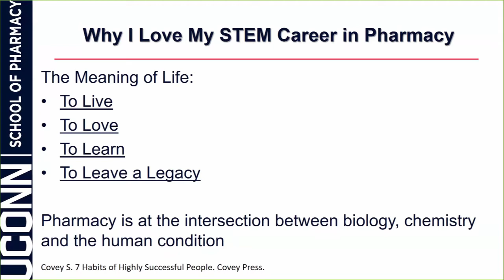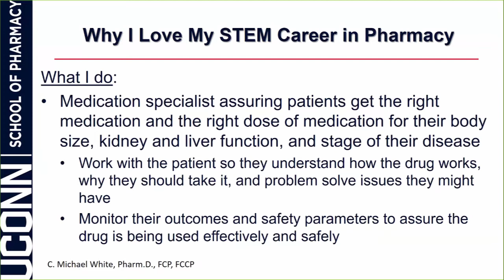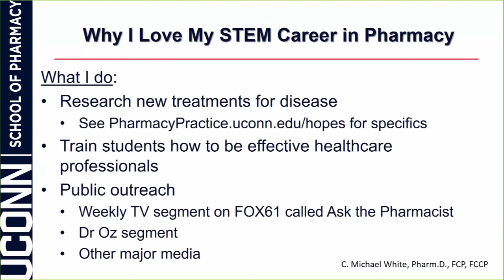Professor - I Love My Career In STEM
Learn about life as a college professor from Dr. White of UConn. This video is part of the I Love My Career In STEM series.